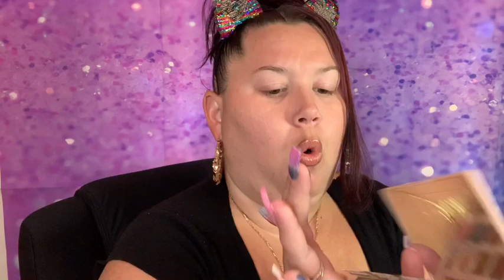Boxycharm August Premium box is it worth it?? Makeup box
Boxycharm August premium box BoxyCharm Spoilers BoxyCharm Spoilers BoxyLuxe Spoilers Fab Fit Fun Spoilers Jeffree Star ipsy Spoilers ipsy mystery bag ipsy September Spoilers ipsy ultimate Spoilers ipsy glam bag plus Spoilers free makeup allure box Spoilers Birchbox Spoilers